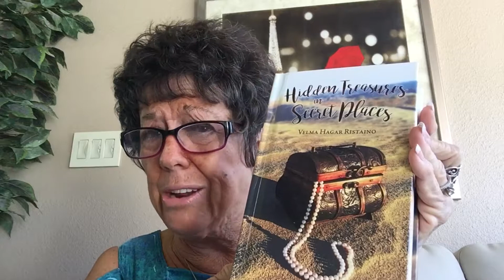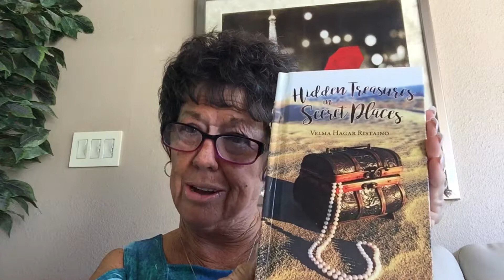May 16, 2017 celebrate the partial miracles. Miracles can happen in sections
Miracles are not always done all at once, sometimes they are sectioned off into partial celebrations

Are you able to see the ‘hidden treasures’ in everyday life like family, friends, people you meet, nature? In 2011, Velma Hagar Ristaino began writing life application instructions based on biblical principles for her children and grandchildren every morning. Eventually, she found her friends requesting they be sent to them as well. As the audience grew, she began to post them on Facebook. From there the audience grew again to numbers that were difficult to manage, thus Hidden Treasures in Secret Places was born. The twice daily pearls of wisdom come from a simple, delightful, un-churchy, yet profound perspective that when applied to everyday life, will enhance your days